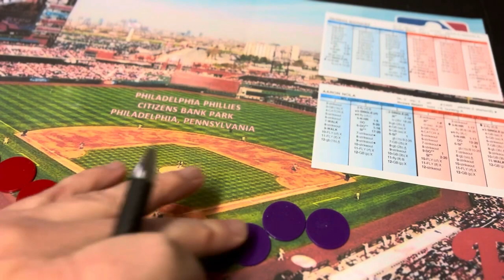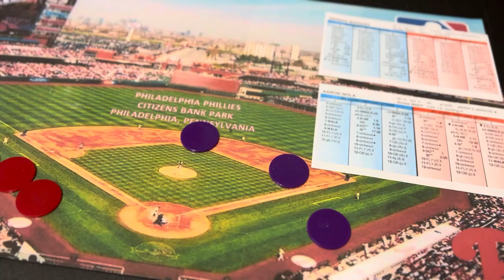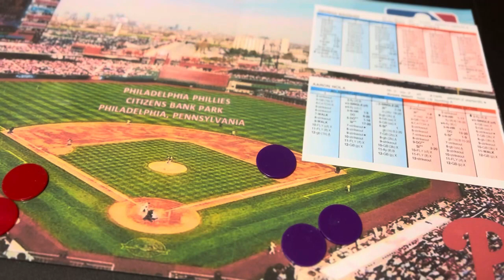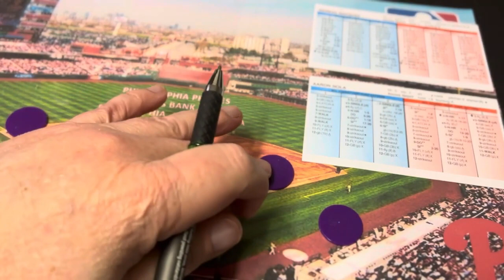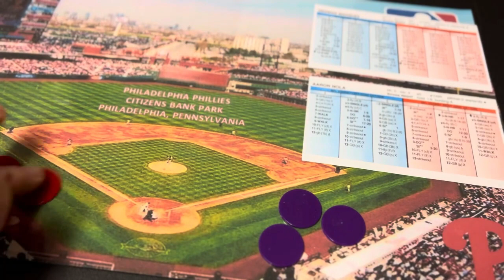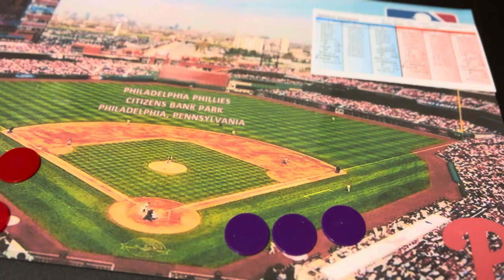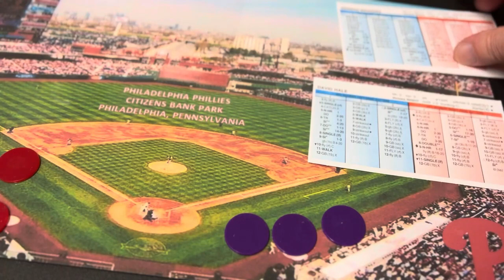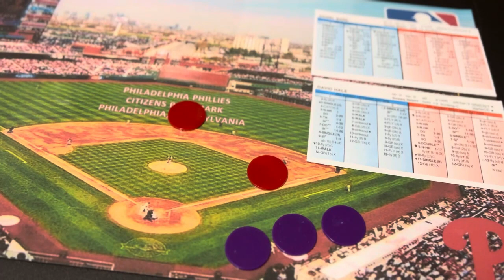Strat-O-Matic Baseball: 2020 Phillies Season GAME 32 vs. Rockies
The wretched Philadelphia Phillies (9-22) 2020 season continues as we take on the Colorado Rockies at home in Philadelphia. Will the home cooking lead to a win? We have our ace, Aaron Nola, on the mound and he will face perhaps Colorado's best starting pitcher for 2020...German Marquez. We are in need of a win in the worst way, so hopefully Nola can get that for us.